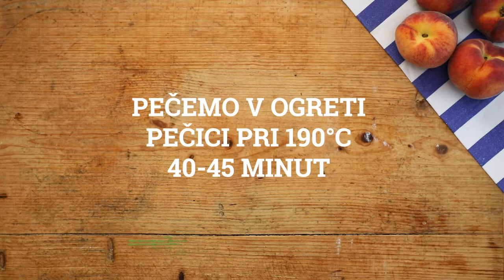Odličen kolač z breskvami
Preprosta priprava kolača, ki ne zahteva veliko truda. Njegova priprava vam ne bo vzela veliko časa. Kolaču se odlično podajo breskve. Uporabite sveže, lahko pa se odločite za vložene. Za piko na i kolač okrasite s stepeno smetano.